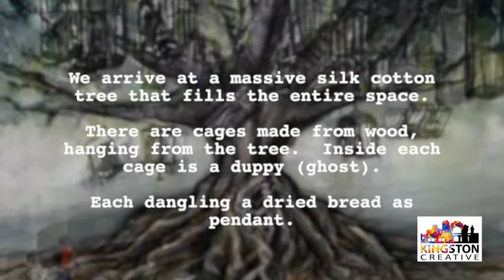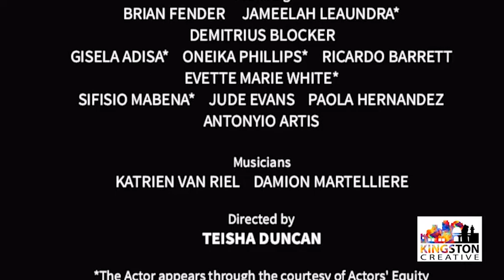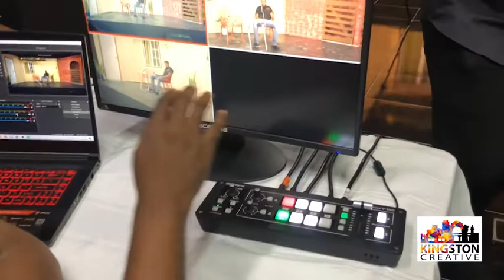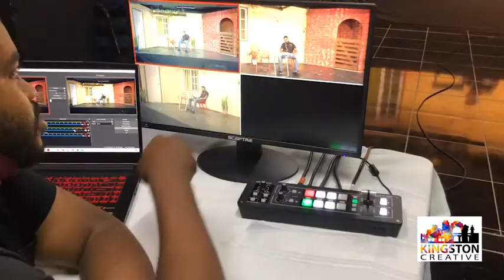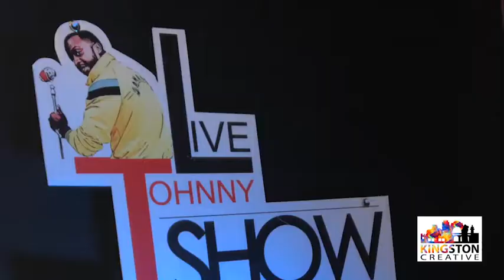Kingston Creative May 2021 Artwalk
Join us for this month's Artwalk under the theme: Bring the Drama